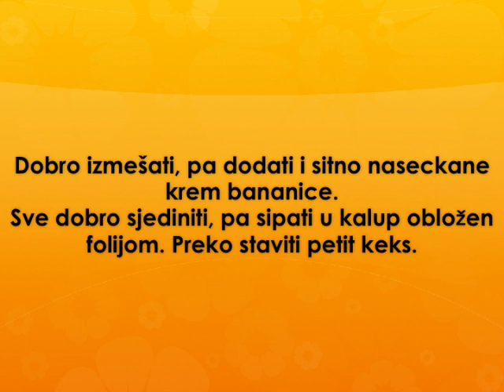Bananko torta Recept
recept za bananko tortu